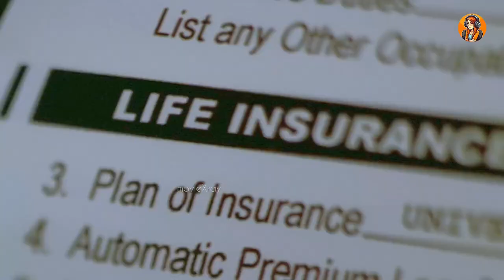Burning Bright (2010) Movie Explained in Hindi/Urdu Story Summarized हिन्दी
The House of Death: A Woman's Struggle to Escape a Tiger's Grasp. It is a tale of betrayal and survival. Burning Bright (2010) Horror movie explained in Hindi Urdu. The American Thriller Horror film “Burning Bright: Tiger's Eye” story summarized with a full ending in हिन्दी explanation.The storyline revolves around a woman who finds herself trapped in a house with a tiger. It all started when John buys a tiger for his safari park and boards up his house. His stepdaughter Kelly confronts him about using the money from her late mother's account to buy the tiger, and she has a nightmare about her brother too. While Kelly sleeps, an unknown person releases the tiger into the house and Kelly and Tom are trapped inside with the deadly animal. As they try to escape, they learn that John has taken out life policies on them and intends to collect the money upon their deaths or damage. Kelly and Tom must rely on each other and their resourcefulness to survive the night and escape the tiger's grasp. It is saying that "Don't count your chickens before they hatch" because bad man is counting on their deaths or injury to collect the money from the life policies before time. But the fate is something different.

I would say that the Burning Bright film is a heart-pounding and suspenseful film that will keep you entertained from start to finish. The character chemistry between Kelly and her brother Tom adds an emotional depth to the story that really sets it apart. The reveal of John's true intentions and the reveal of his role in Kelly's mother's death was a shocking twist that left me stunned. Also, the tension between Kelly and the tiger is expertly crafted and truly intense, making for a thrilling viewing experience. Overall, it is a must-see for fans of survival thrillers and family dramas.

Yeh Kahani ek aurat ke baare mein hai jo ek sher ke saath ghar main band ho jaati ha. Jab wo aur uske bhaai bachne ki koshish karte hai tab wo jaan pate hai ki uskey kisi apne ne unke liye life insurance policy li hai aur unke marne ya zakhmi hone ke baad paisa hasil karne ki taaqat rakhte hai.

Credits:

Images and footage Source: Dark Castle Entertainment
Director: Carlos Brooks
Producer: Cami Winikoff
Based on: Bright & Burning by Christine Coyle Johnson
Edited By: Miklos Wright